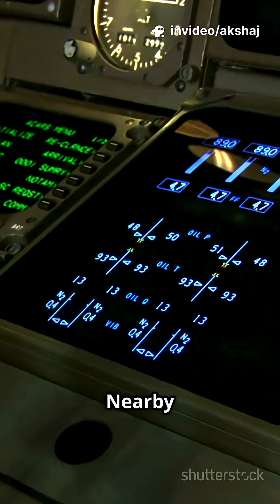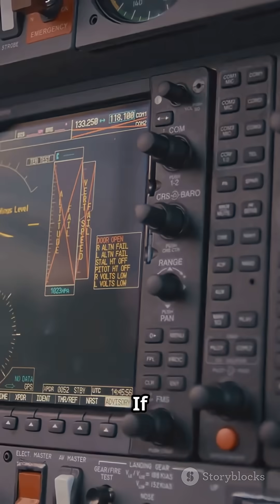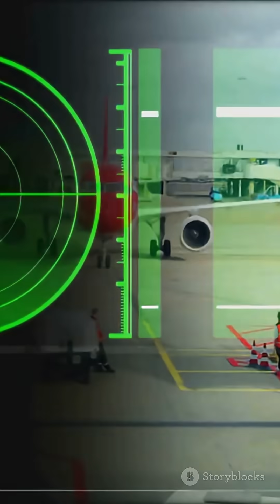How Planes Avoid Collisions | TCAS Explained